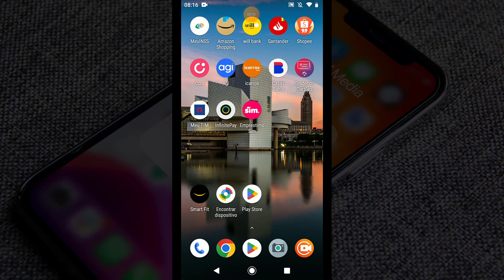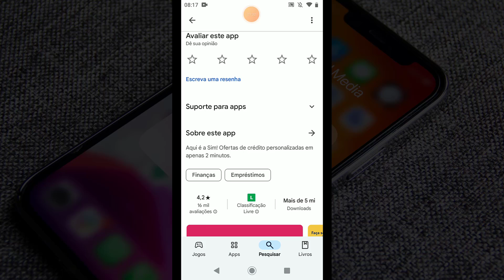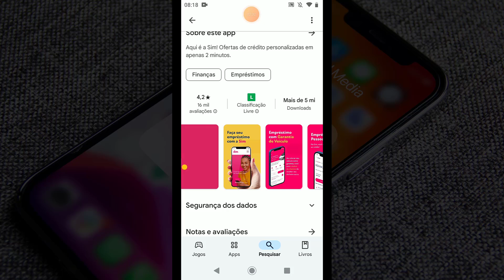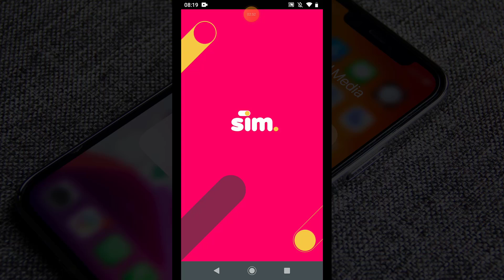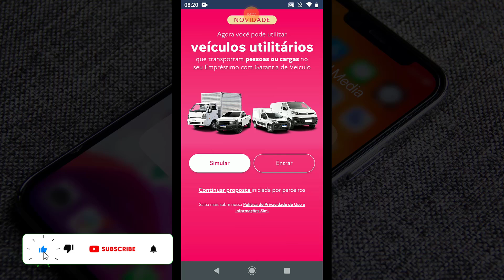Como pedir empréstimo pessoal pelo celular android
✨ Se você curtiu o tema do vídeo de hoje: Como pedir empréstimo pessoal pelo celular android, já deixe o seu LIKE 👍 no vídeo.